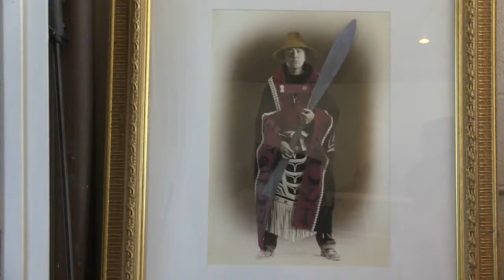Preston Singletary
The art of Preston Singletary has become synonymous with the relationship between European glass blowing traditions and Northwest Native art. His artworks feature themes of transformation, animal spirits and shamanism through elegant blown glass forms and mystical sand carved Tlingit designs. Singletary learned the art of glass blowing by working with artists in the Seattle area, initially focusing on mastering the techniques of the European tradition. He developed his signature style over the last 30 years, combining European techniques with Native American designs and forms to create pieces that are unmistakably his own. Recognized internationally, Singletary's artworks are included in museum collections such as The British Museum (London, UK), The Museum of Fine Arts (Boston, MA), The Seattle Art Museum (Seattle WA), the Corning Museum of Glass (Corning, NY), and the Smithsonian Institution (Washington, DC). Singletary maintains an active schedule by teaching and lecturing internationally.